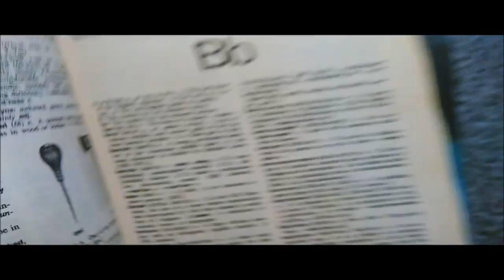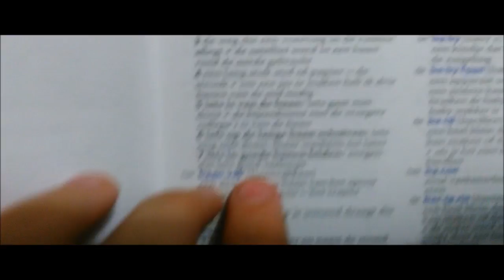Definitions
Student film by Jurny Werleman for the prep course of the Academy of Fine Arts and Design Aruba - January 2016